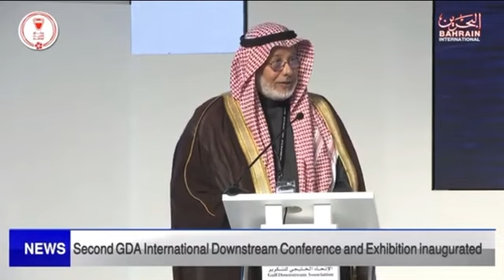The 2nd International GDA Conference and Exhibition